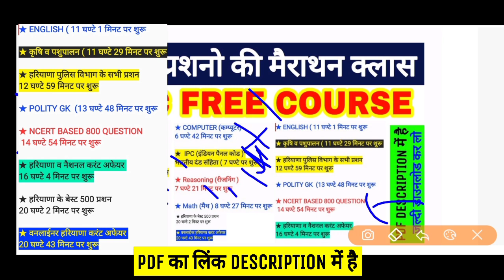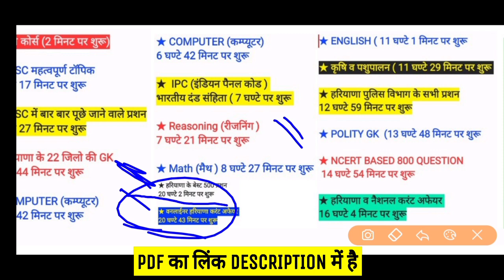11000 Question Complete haryana police course | सिर्फ इस वीडियो से 50+ नम्बर पक्के आएंगे | रट्ट लेना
Best Notes Link 👇
★ पशुपालन के Best 500 Question PDF File :-

★ Best 600 हरियाणा व नैशनल करंट अफेयर Pdf File :-

1. Computer 1500 Best Question Pdf

3.  कृषि Best 600+ Question pdf file

4. जनवरी से जुलाई 2021 तक हरियाणा करंट अफेयर pdf file

5. 1200 Gk प्रशन pdf file

6.  6500+ Question सम्पूर्ण हरियाणा सामान्य ज्ञान E-Book( Pdf File ) :-

7. Hindi notes pdf file

8. Last 20 month Haryana Current affair

9. Hssc में बार बार पूछे जाने वाले प्रशन pdf file

10.  7 महीने का वनलाईनर हरियाणा करंट अफेयर pdf :-

11. पिछले 20 महीने का वन लाइनर हरियाणा करंट अफेयर :-

12. Haryana police paper pdf :-

13. Hssc solved paper 2015 से अब तक :-

14. 2015 से 2021 तक Hssc Exam में हरियाणा Gk के पूछे गए सभी प्रशन pdf file

15. Best 400 Polity Gk Question pdf file

17. पिछले 12 महीने का हरियाणा करंट अफेयर pdf file

18. 22 जिलों की पूरी हरियाणा Gk E-book(Pdf)

19. IPC की सभी प्रमुख धाराएं Pdf file

20. 1000+ Best Haryana Gk Question

21.  Haryana Current Affair 2021 E-Book

22.  Haryana Gk 2500 Question pdf file

23.  13 महीने का Oneliner हरियाणा करंट अफेयर Pdf file

24. पिछले 12 महीने का हरियाणा करंट अफेयर pdf file

25.  पूरी हरियाणा Gk 5000+ प्रशन